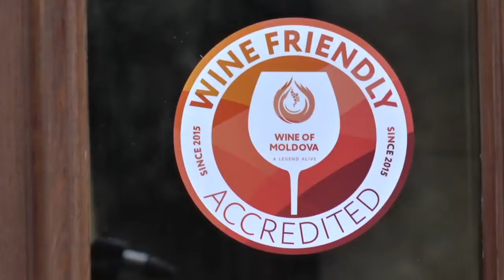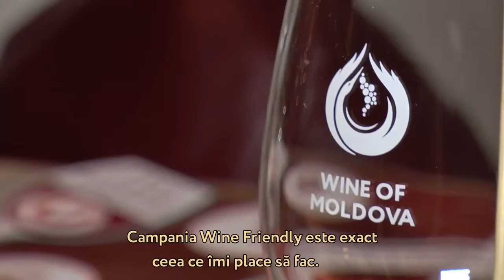Vicepreședintele Asociației Europene a Somelierilor